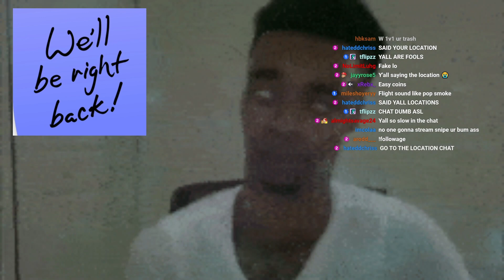FlightReacts Trying To Get a Win in Fortnite with His Terrible Aim & This Happened!